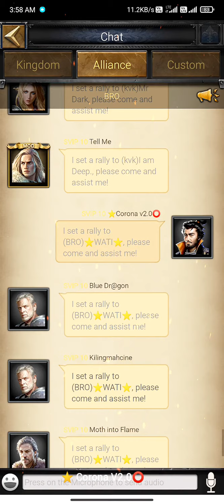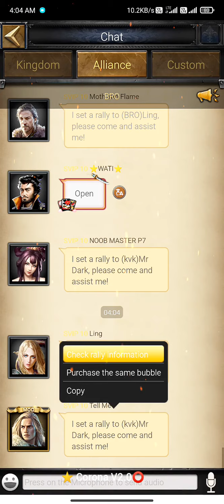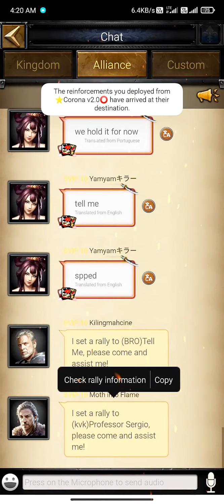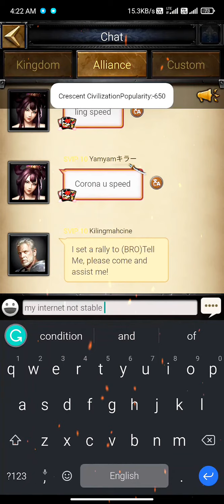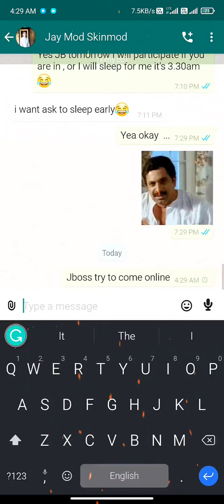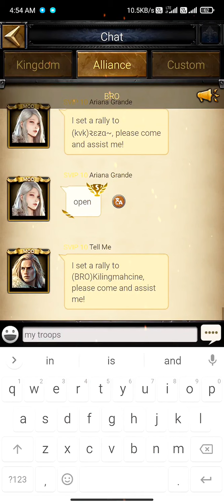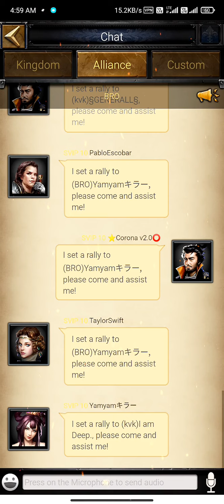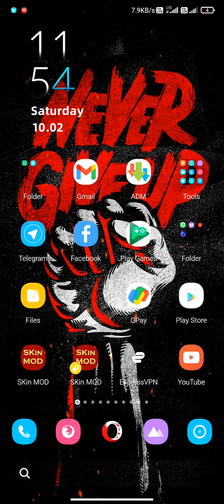| 02.10.2021 | clash of kings hack | clash of kings mod apk | unlimited gold | clash of kings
[2021]😈CLASH OF KINGS HACKED😈||FOR ANDROID||UNLIMITED GOLD||UNLIMITED RESOURCES & MUCH MORE|| Clash of kings mod 2021 unlimited gold and skins , maxed stats

Mod features:
⭐Start with 750M gold
⭐Daily 150M gold
⭐Insane gathering speed
⭐A lot of resources and much more other stuff everyday
⭐Auto P6
⭐Maxed out lord level
⭐Maxed out heroes levels
⭐A lot of skins, all free
⭐If you want to enjoy a good mod not a p2w like original game check out our game !
⭐SVip10 done instantly after you restart the game

Our Discord link: Join the SKin MOD - COK Discord Server!
Our Telegram link: Skin Mod Generel Chat
I highly recommend you to join in our group to get help fast or to see if there's any update !
follow this 8 steps

video startS from

MASS INTRODUCTION OF SKINMOD

Install Steps:
Download
In case the game can't be installed delete original game
Have fun!
Playstore Link: Clash of Kings : Newly Presented Knight System - Apps on Google Play